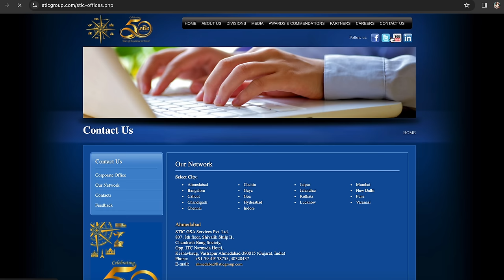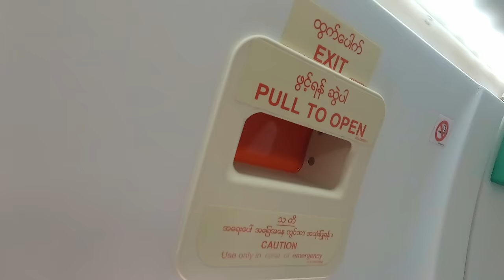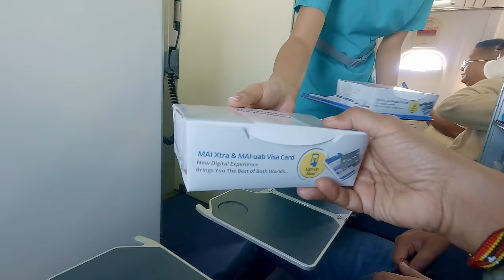Yangon to Inle Lake | Myanmar Domestic Flight | অনবদ্য ইনলে লেক | Myanmar Part 4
STIC Travel Group
Offices: Delhi, Gurgaon, Mumbai, Ahmedabad, Bangalore, Hyderabad, Punjab, Chennai, Cochin and Kolkata.

Visa documents (Tourist Visa):
1. Passport with 6 months validity
2. Two passport size photographs with white background.
3. Flight tickets (both onwards and return journey, exit ticket from Myanmar required )
4. One day hotel booking

For EVisa you would require to upload the passport bio page, photo, flight tickets and one day hotel booking.

Although Covid 19 health insurance is not mandatory now after 1st March 2024, still would recommend highly to obtain a good travel insurance before travelling.

Address: Block-GA5, 2097, Rajdanga Main Rd, opposite Gst Bhawan, Kolkata, West Bengal 700107